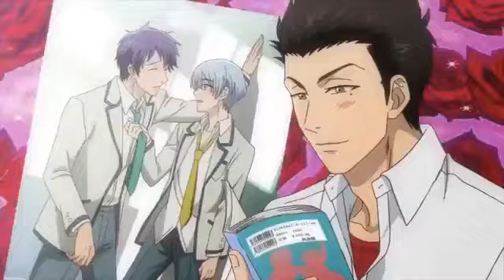Fudanshi Episode 12 (Last Episode)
Synopsis:
Sakaguchi is a high school boy and also a "fudanshi" who loves boys-love stories. He hangs out with his friends, a fujoshi named Rumi, his gay friend Yuujirou, fellow fudanshi Daigo, and his "normal" friend Nakamura.